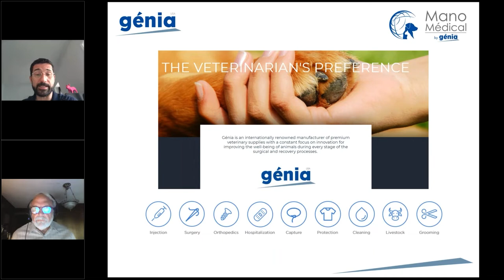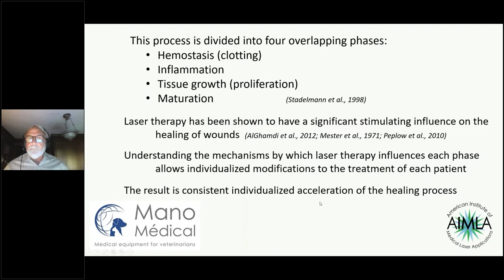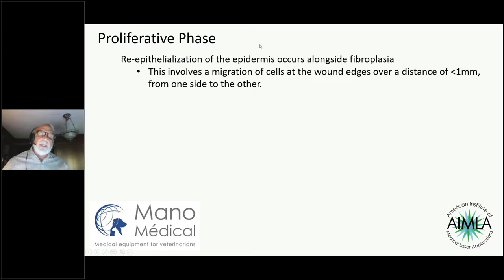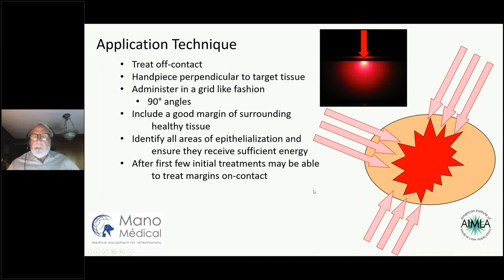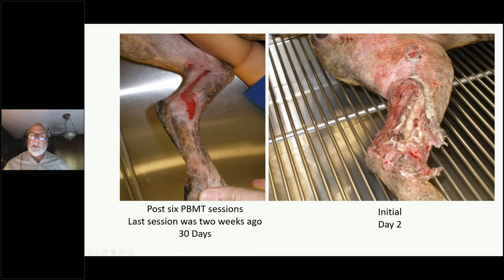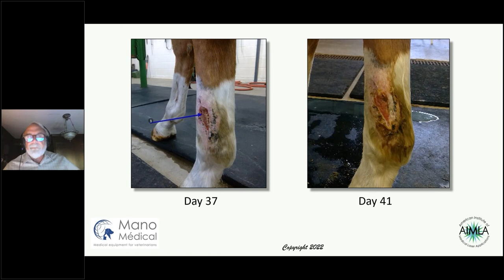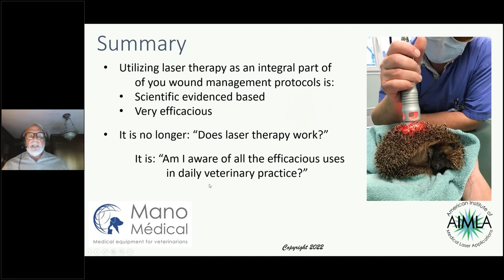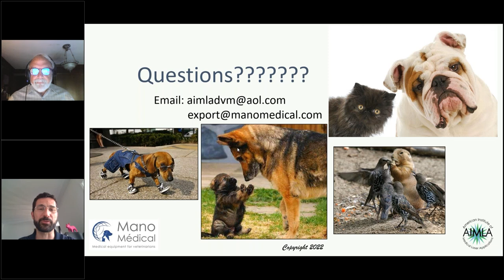How does laser therapy accelerate wound healing - Webinar by Dr Ron Riegel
Take the opportunity to understand, review, and learn:
🔹 Wound healing as a natural, systemic, localized, and restorative response to trauma
🔹 Review the four phases of wound healing
🔹 Understand the mechanisms of action by which laser therapy influences each phase of wound healing
🔹 The importance of wavelength, delivery mode, and dosage in the enhancement of wound healing
🔹 Understand basic treatment techniques to use when applying laser therapy to wounds
🔹 The specific treatment techniques to consider when managing several types of wounds
🔹 Visualize numerous case examples in support of the information presented
🔹 Fee structures when integrating laser therapy into various wound management protocols

Webinar presented by Dr Ron RIEGEL
Dr. Ronald Riegel co-founded the American Institute of Medical Laser Applications in 2009 to provide education on all types of medical lasers in both veterinary medicine and other healthcare professions.
He authored more than a dozen papers and books on equine anatomy and both equine and companion animal therapy modalities including “Laser Therapy for the Equine Athlete”. He was co-editor of the textbook: Laser Therapy in Veterinary Medicine – Photobiomodulation.